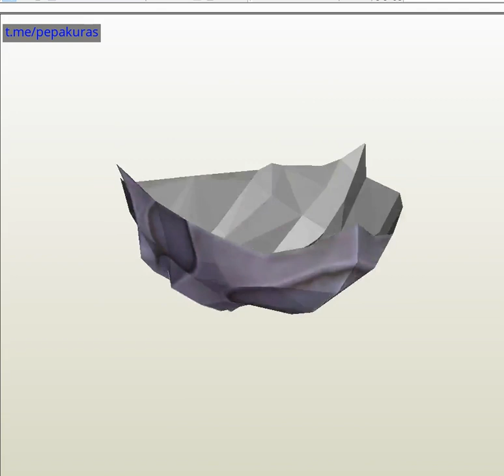paper antimage mask papercraft Pepakura Model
Model Pepakura how to make a papper antimage mask papercraft,